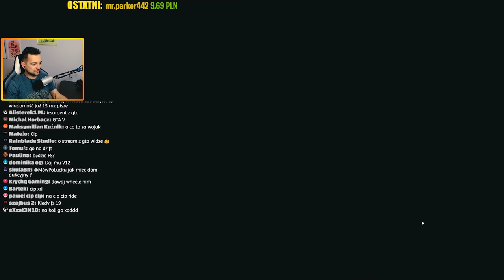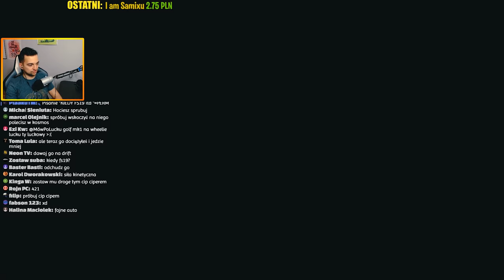FORZA HORIZON 4 - NAJSZYBSZE 7 TON W GRZE :D